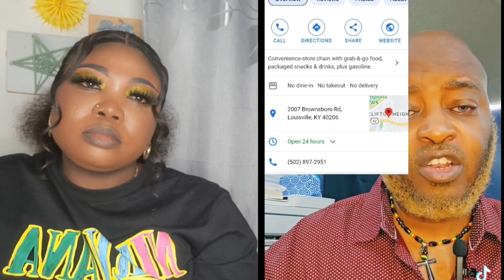Wh1țe W0men Did This To A Disäblêd B¹ack W0man And Thê Wh/te W0man Get Ɓãck1ash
HELLO GUYS,

I WILL BE UPLOADIND TIKTOK VIDEOS DAILY. PLEASE DON'T FORGET TO LEAVE YOUR OPINION DOWN BELOW.
THANKS 🙊
ENJOY xxx ❤